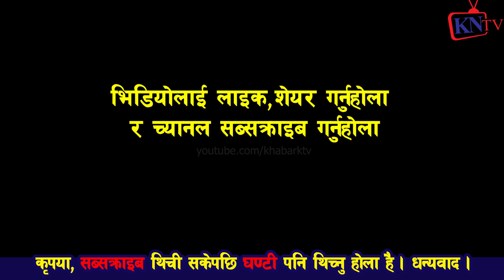Part 1 निर्दोश ४०बर्स जे$ल, Durga Prasad Timsina लाई Indiaले क्षतिपुर्ति देलात?न्याय Phanindra nepal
दुर्गाप्रसाद तिम्सिना लाई भारतले क्षतिपुर्ती दिनु पर्छ भन्दै फणिन्द्र नेपालले आवाज उठाए
डिल्ली राम खनाल
Tara Baral
कृषि क्याम्पस बच्चाको टीफिन गायब?
Exclusive तारा बराललाई सीधै ज्यान मा& र्ने ध* म्की, ओई चिनिस्, कृष्ण हरी खड्का बोलेको मलाई चिनिस्?Exclusive तारा बराललाई हनी ट्र्याप पार्दै मा $र्ने आशन्का,राती सरिताले किन चक्रपथ बोलाईन्?Tara Baral
धुर्मुस ठग हाे बच्नुहाेस् भन्दै तारा बराल ठगीका फाइल र प्रमाणहरु देखाउदै || Tara Baral || Dhurmus
धुर्मुस ठग हाे बच्नुहाेस् भन्दै तारा बराल ठगीका फाइल र प्रमाणहरु देखाउदै || Tara Baral || Dhurmus के ...
Dhurmus Suntali बिवादमा, रंगशालामा बम पड्काईदिन्छु भन्दै आए Tara Baral
धुर्मुस र रेणु दाहाललाई लाग्यो ग$म्भीर आ$रोप, अख्ति$यारमा उ$जुरी, रंगशाला निर्माण कार्य रोकिन्छ त ?
TKV: धुर्मुस सुन्तली रंगशाला - Cash collection tour & Tara Baral statement
Gautam Buddha Cricket Stadium is under construction under the leadership of Dhurmus and Suntali - artists turned social workers ...
Dhurmus Suntali Dispute Tara Baral: धुर्मुस् सुन्तलीले ठगेको प्रमाण।चल्यो रुबाबासी।रङ्गशाला भत्कदै
धुर्मुस सुन्तली लाई एक रुपैया पनि नदेऊ ठग हो भन्दै प्रमाण बोकेर जँगियो ||Tara Baral||Dhurmus Suntali
बन्दै गरेको क्रिकेट रंगशाला को लागी धुर्मुस सुन्तली लाई चन्दा नदेऊ ठग हो भन्दै करायो तारा
भारतको जेलमा ४०बर्ष बसेर Durga Prasad Timsina नेपाल फर्के आमासंगको पहिलो भेटमै चल्यो रुवाबासी ।
Durga Prasad (Deepak) Timsina । Arrived Nepal । ४० वर्ष बिनाकसुर जेल परेका दुर्गाप्रासद यसरी आइपुगे
४० वर्षपछि कलकत्ता जेलदेखि आमाको काखसम्म || 40 Years in Prison || Durga Prasad || Nepal ||
४० वर्षपछि कलकत्ता जेलदेखि आमाको काखसम्म || 40 Years in Prison || Nepal || durgaprasad dipakjoshi kolkata ...
४० वर्ष भारतको जेल बसेपछि छुटे निर्दोष दुर्गाप्रसाद || Durga Prasad ||
४० वर्ष भारतको जेल बसेपछि छुटे निर्दोष दुर्गाप्रसाद || Durga Prasad || समाचार लिंक
दुर्गाप्रसादकी आमाको मुहारमा ४० वर्षपछि फर्किएको खुसी || Durga Prasad Timsina ||
DurgaPrasadTimisina DelayedJustice shilapatra दुर्गाप्रसादकी आमाको मुहारमा ४० वर्षपछि फर्किएको
४० वर्षपछि भारतीय जेलबाट गाउँ फर्किँदा जे देखियो || Durga Prasad Timsina ||
Connect with onlinekhabar via Social media Facebook Twitter ...
Talking about scenario of Capital Market with Durga Prasad kafle
दुर्गाप्रसादको पिडा सुन्दा आँखाभरि आँशु, पहिलोपटक परिवार सहित मिडियामा | Durga Prasad Timsina
दुर्गाप्रसाद घर पुग्दा आमाको आँखामा आँसु थामिएन , पूरा कथा सुन्दा गाउँले सबै भक्कानिए
imprisoned in India for 41 years
Durga prasad timilsina|| बिना कारण ४० बर्ष भारतीय जेलमा बिताएका दुर्गाप्रसादको यस्तो छ कहानी
४० बर्षपछि भारतको जेलबाट छुटे निर्दोष नेपाली दुर्गाप्रसाद तिम्सिना,यसरी फसेका थिए जेलमा Durga Prasad
durgaprasad_timsina दुर्गाप्रसाद_तिम्सिना ४० बर्षपछि भारतको जेलबाट छुटे निर्दोष नेपाली ...
Durgaprasad timsina ले पाए नेपाली नागरिकता |भयो परिवारनै खुशी |आमाको खुशिको सिमानै छैन Bewaking News
Durgaprasad timsina ले पाए नेपाली नागरिकता |भयो परिवारनै खुशी |आमाको खुशिको सिमानै छैन Bewaking ...
Tara Baral पछि Ramila Karki बोले Dhurmus,Suntali को मेची माहाकाली अभियानबारे,रंगशाला राज्यले बनाउछ।
राजनैतिक बहस,सांगितिक मनोरंजन,नया नया प्रतिभाहरु साथै बिभिन्न ब्याक्ति र ...
तुरुन्त हेर्नु तारा बराल दिदीको धेरै राम्रो कुरा आयो हेर्नु Tara Baral, Greater Nepal Latest News
TaraBaral GreaterNepal तुरुन्त हेर्नु तारा बराल दिदीको धेरै राम्रो कुरा आयो हेर्नु Tara Baral, Greater ...
धुर्मुस सुन्तली ठग हुन भन्दै रंगशाला भत्काउने चेतावनी ! तारा बराल ? हेर्नुहोस यस्तो आरोप लाग्यो,
GautamBuddhaStadium Gautam_Buddha_Stadium धुर्मुस सुन्तली ठग हुन भन्दै रंगशाला भत्काउने चेतावनी !
धुर्मुससुन्तलीले बनाएको रङ्गशालाई आधुनिक कृशी ल्याब बनाउनु पर्छ
Dhurmus Fraud | cricket stadium रंगशाला,Dhurmus Suntali,धुर्मुस सुन्तली,तारा बराल, Tara baral, dhurmus suntali
धुर्मुस सुन्तलीले बनाउदै गरेको रंगशाला विवादमा; अख्तियारमा मुद्दा; तारा बराल / TARA BARAL
धुर्मुस सुन्तलीले बनाउदै गरेकाे र‌‌गशालामा जग्गाकाे लफडा।। dhurmus suntali ।।Tara Baral
For more news Tara Baral Host: Camera
धुर्मुस सुन्तली ठग हुन भन्दै आइन् तारा बराल।रंगशाला भत्काउने चेतावनी दिदै। dhurmus/suntali
BUDDHA SAGARMATHA
Buddha Sagarmatha youtube channelधुर्मुस सुन्तली ठग हुन भन्दै आइन् तारा बराल।रंगशाला भत्काउने
Sapanaआफै नाङ्गिएकी हो,Binayaलाई प्रयोग गरेर नाम कमायो,मुखमा थुकी दिन्छु/Tara Baral
BinayaJungBasnet SapanaRokamagar TaraBaral.
tara baral angry with dhurmus suntali ।| dhurmus suntali foundation || Rangashala chitawan
Myagangmedia tara baral angry with dhurmus suntali ।| dhurmus suntali foundation || angshala chitawan हामि समाजमा ...
धुर्मुस सुन्तलि ले बनाउन लागेको रङ्गसालामा मुद्दा लाग्दै Dhurmus suntali tara baral live
धुर्मुस सुन्तलि ले बनाउन लागेको रङ्गसालामा मुद्दा लाग्दै अब के होला Dhurmus suntali cricket stadium ...
तारा बरालको अहिलेसम्मकै ठुलो खुलासा, बाहिरियो कसैले नसोचेको यस्तो कुरा | Tara Baral Latest News